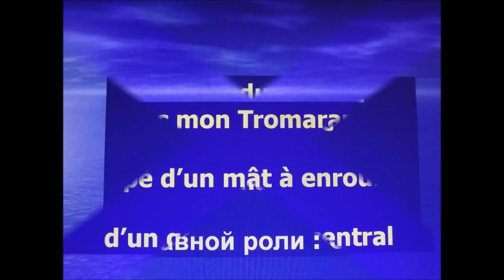SlavicMoriak.wmv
Avec mon ami Slavic une petite initiation à la voile avec mon Tromaran II, à l'étang du Ponant dans le Languedoc avec un ciel voilé mais un vent idéal.